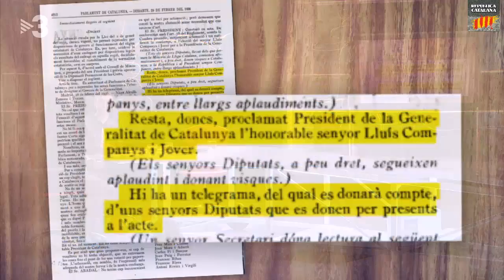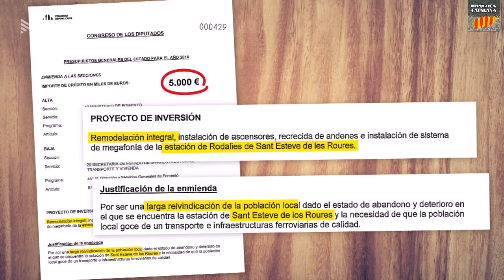El que la banda terrorista del #155 amaga. "El president Companys ja el van investir 'a distància'"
El periodista Quico Sallés ens ha explicat que al president Companys el van investir a través de telegrama. També ha portat el diputat Joan Capdevila, que ha inclòs l'esmena de Sant Esteve de les Roures al Congrés.

Preguntes freqüents.
05/05/2018